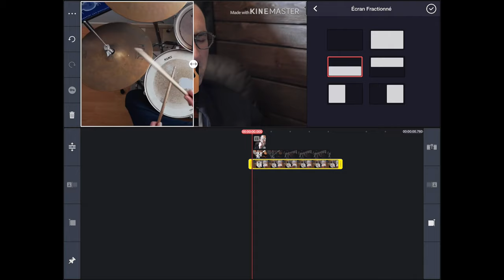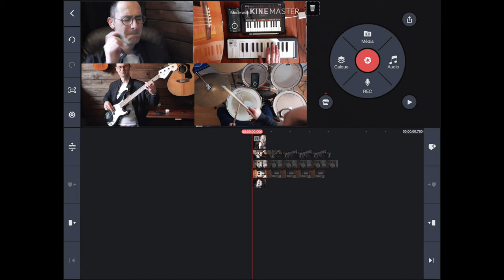Multiscreen dans KINEMASTER